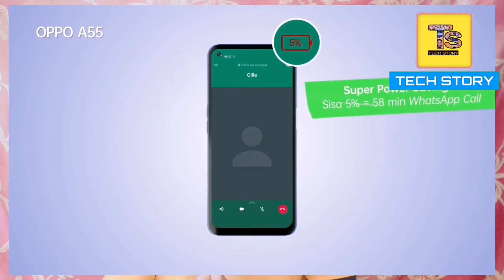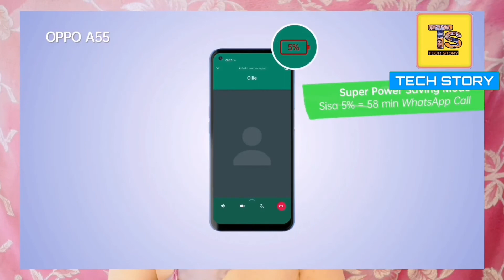Top 3 Best Oppo Phones Under 12000 | 6GB - 128GB | 6000mAh Battery | September 2022